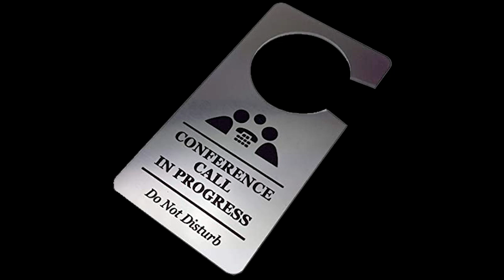WHY DRIVE FOR Lazer Spot | Lockoutmen Make The Call | MTC2.1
In this Episode Lockoutmen talks with Lazer Spot
At Lazer Spot we know that home time and family time are a part of what makes you the best. We make sure we get you home every day so you can have more Home Time, Family Time, Every Time.